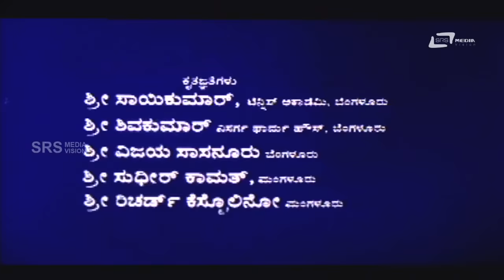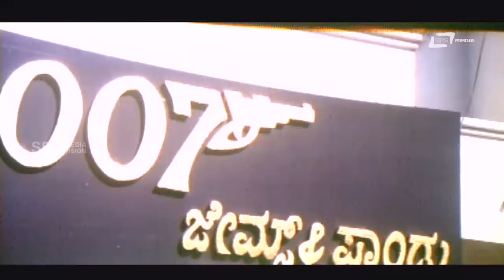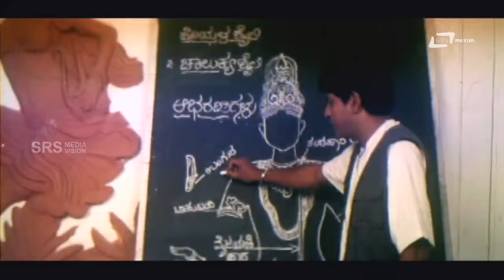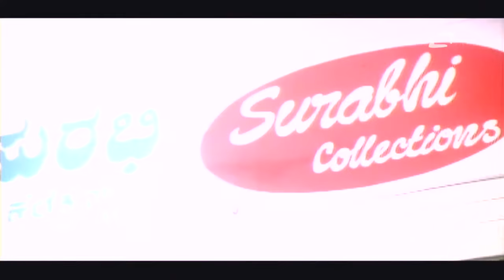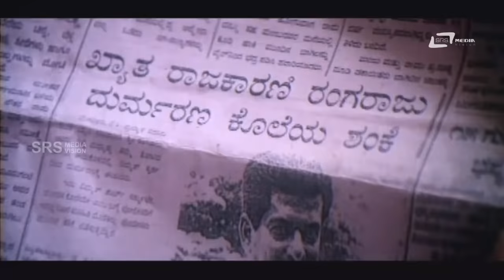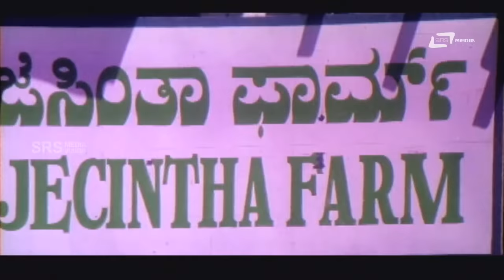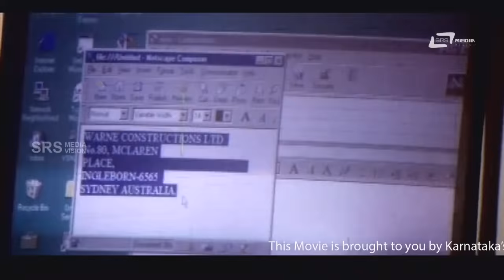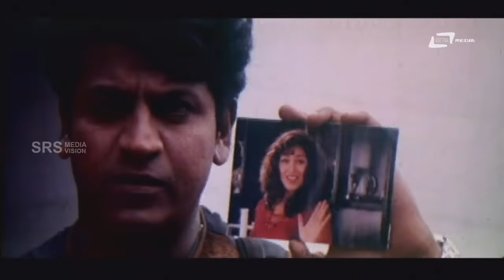Indra Dhanush – ಇಂದ್ರಧನುಷ್ | Kannada Full Movie | Shivarajkumar, Abhisarika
Watch Shivaraj Kumar playing lead role from the film Indra Dhanush. Also staring Abhisarika, Akankshi Thripati,Charulatha (SP), Gurukiran (SP), Ramesh Rao, Sudhakar Bannanje, Avinash, Anil Kumar, M N Lakshmidevi, Rathnakar, Malathi Saroj, Biradar, Michel Madhu and Others  In SRS Media Vision Full Movies Channel
Film: INDRA DHANUSH
Director: V MANOHAR
Starcast: SHIVARAJ KKUMAR, ABHISARIKA, AKANKSHI THRIPATI
Banner: SUMANTH PRODUCTIONS
Release: 2000
Songs
1.Kelu Kelavva Kelavva
2.Indra Dhanush
3.Namma Prapancha
4.Nightingale Nightingale
5.Yara Kanasalla
6.Olden Days Olden Days
7.Mayaya Yaa Mayaya
8.Chendavo Chendo Chenchendo
Singers:Dr Rajkumar,Manu, Anupama,Shivaraj, Chaya, Rithish,
Manu,Ramesh Chandra, Shyanbhog,V Manohar,Sangeetha Katti
Lyrics:V Manohar